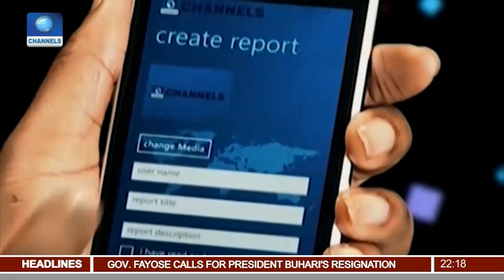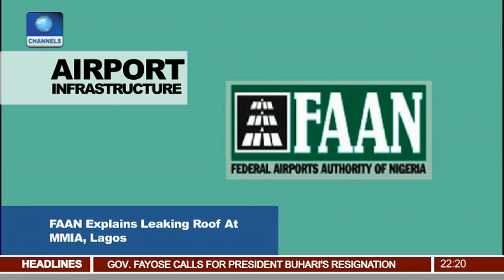News@10: FAAN Explains Leaking Roof At MMIA, Lagos 28/06/17 Pt. 2